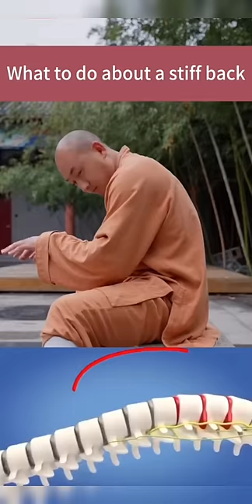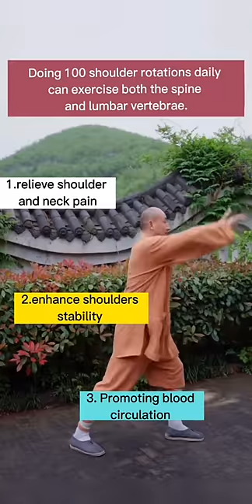Best 18 Taichi Exercises • Chinese Culture • Qi Gong • Taichi